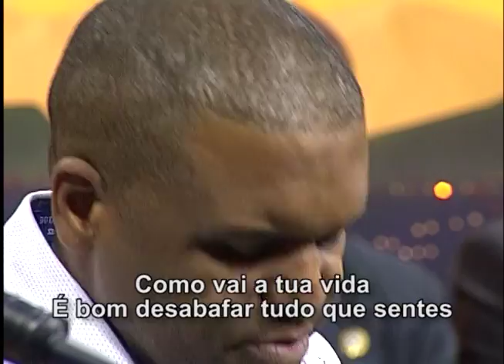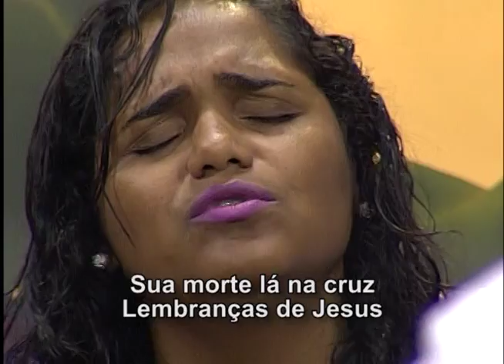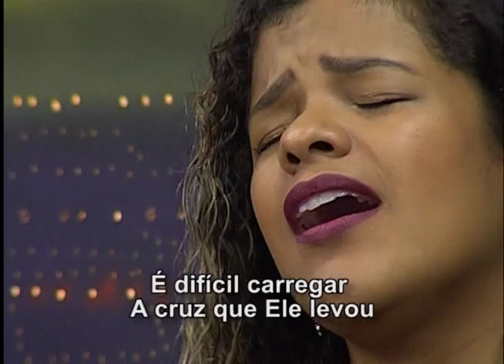Lembranças - Altos Louvores